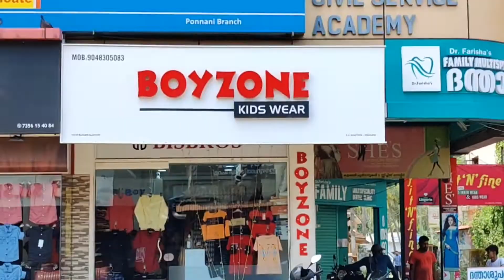SDPI തിരൂരിൽ സൗഹൃദ ഇഫ്താർ സംഗമം നടത്തി | Friendly Iftar | Meeting In തിരൂർ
SDPI തിരൂരിൽ സൗഹൃദ ഇഫ്താർ സംഗമം നടത്തി